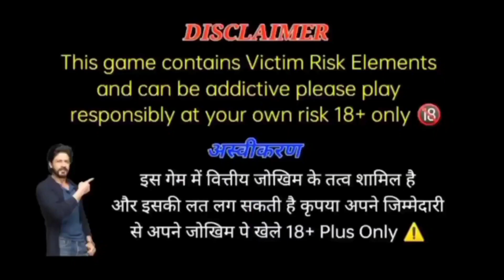Zoo roulette tricks / zoo roulette tricks today /zoo roulette loss cover/zoo roulette pattern tricks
Zoo Roulette tricks today, zoo Roulette Winning Tricks, zoo Roulette , zoo Roulette profit

NO.1✅New APP LIink

personal telegram